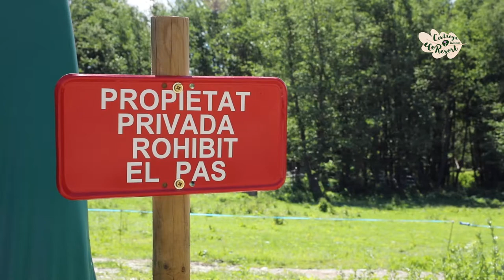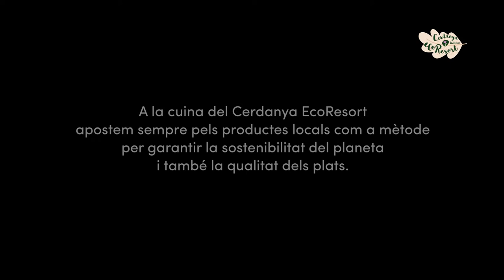Cuina de proximitat al Cerdanya EcoResort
🏔️ Estàs interessat a gaudir d'una meravellosa estada al Cerdanya Ecoresort, envoltat de muntanyes i natura? 🏔️

Ubicats a Prullans, poblet amb molt d'encant al cor de la Cerdanya en Prullans (entre Puigcerdà i la Seu d'Urgell) i a prop de les estacions d'esquí de La Molina i Masella. Disposem d'hotel, càmping, apartaments, bungalows i glamping, adaptats a totes les necessitats i gustos. Ideal per venir en família, en parella o inclús amb un grup d'amics.

En aquest vídeo, en Pere Pujol, exprofessor de llengua, ens parla de la seva experiència tornant a casa per reprendre una tradició familiar amb molts anys d'història. Avui en dia es dedica a l'elaboració de formatge artesà a la Cerdanya i ens explica com ho fan. T'ho vols perdre?

Assaboreix la gastronomia ecològica i de proximitat de la Cerdanya als nostres restaurants: Restaurant Arç, Bar-Restaurant KM Cerdanya i al Restaurant d’estiu i Bar La Jardinera, situats a Prullans.

Gaudiu d’una experiència gastronòmica única a la Cerdanya amb productes ecològics i de proximitat. Trobareu una àmplia oferta als nostres restaurants per a tots els gustos i edats.

📕 GUIA RECOMANADA: De l'hort a la taula (guia d'alimentació).

🔔 Pots consultar més contingut relacionat amb nosaltres al nostre canal de YouTube "Cerdanya Ecoresort" i al nostre blog anomenat "Naturalment" on descobriràs informació de moltes temàtiques diferents.

📍On més pots trobar-nos  📍